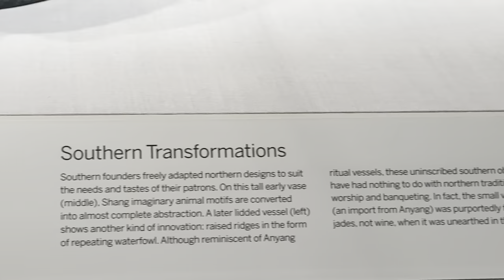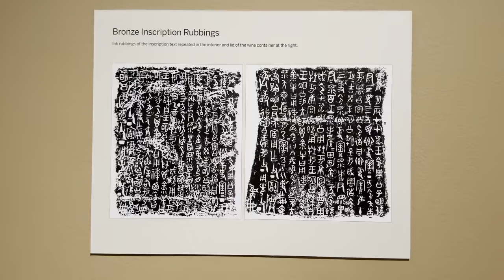Anyang China’s Ancient City of Kings HDR 4k 中国安阳珍稀青铜器展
The exhibition “Anyang. China’s Ancient City of Kings”at Arthur Sackler Gallery of National Museum of Asian Art features over two hundred remarkable artifacts—including jade ornaments, ceremonial weapons, ritual bronze vessels, bells, and chariot fittings—drawn exclusively from the museum’s permanent collection. Explore the early development of Chinese writing, enduring ritual practices, innovations in weaponry and warfare, advances in design and manufacturing, and the highly personal spaces of tombs, including objects chosen for the afterlife.